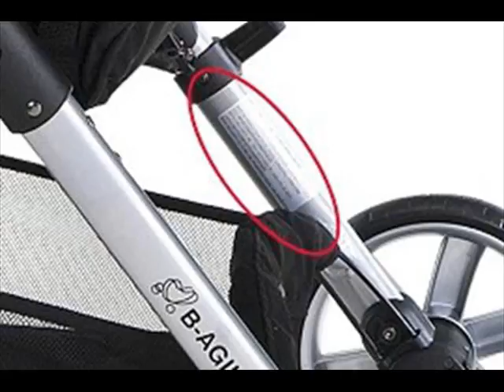Britax B Agile 3 Stroller